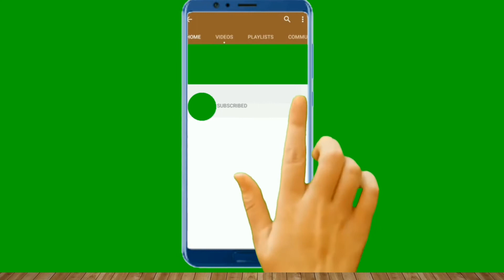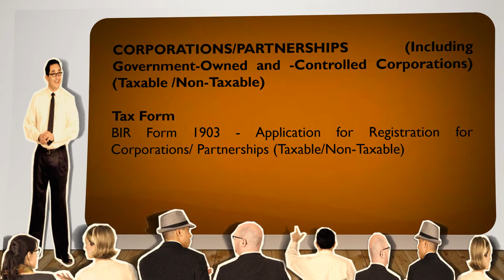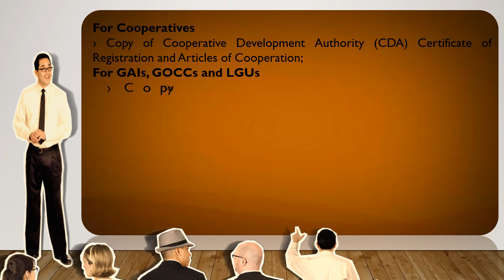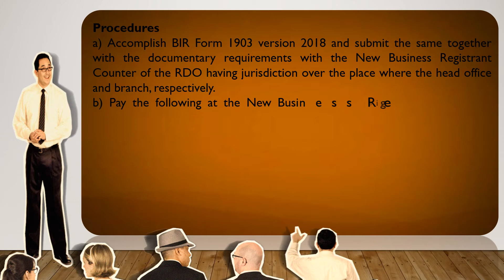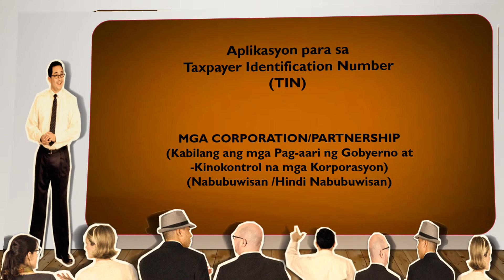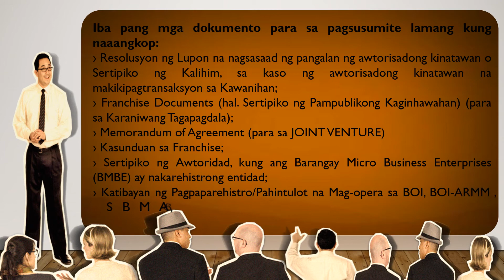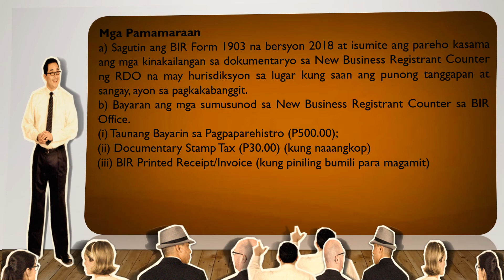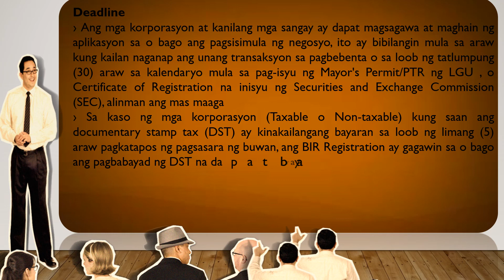Application for Taxpayer Identification Number (TIN)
Any person, whether natural or juridical, required under the authority of the Internal Revenue Code to make, render or file a return, statement or other documents, shall be supplied with or assigned a Taxpayer Identification Number (TIN) to be indicated in the return, statement or document to be filed with the Bureau of Internal Revenue, for his proper identification for tax purposes (Sec. 236 (i) of the Tax Code).